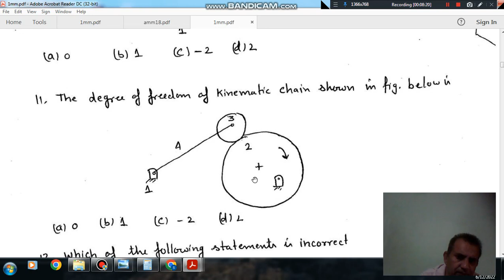Mechanism , velocity and acceleration (Q6 - Q11 ) (Theory of Machine Gate Practice Questions)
Important for gate Mechanical Engineering (ME), Production and industrial Engineering (PI)